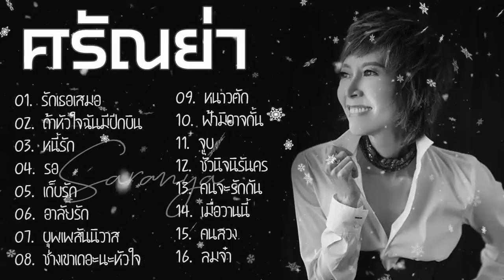เพลงที่ดีที่สุดของ ศรัณย่า ส่งเสริมสวัสดิ์ ♪ "ลมจ๋า, รักเธอเสมอ, หนี้รัก" ♪♪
01.  รักเธอเสมอ
02.  ถ้าหัวใจฉันมีปีกบิน
03.  หนี้รัก
04.  รอ
05.  เก็บรัก
06.  อาลัยรัก
07.  บุพเพสันนิวาส
08.  ช่างเขาเถอะนะหัวใจ
09.  หนาวตัก
10.  ฟ้ามิอาจกั้น
11.  จูบ
12.  ชั่วนิจนิรันดร
13.  คนจะรักกัน
14.  เมื่อวานนี้
15.  คนลวง
16.  ลมจ๋า